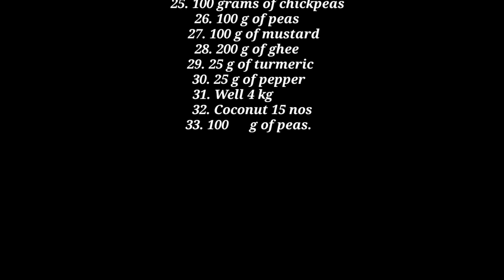പ്രസവ രക്ഷാമരുന്ന്/ prasava raksha marunn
1.യോഗമരുന്ന്       250 ഗ്രാം
2.കഷായ മരുന്ന്   100 ഗ്രാം
3.ജാതി മരുന്ന്         15  ഗ്രാം
4.തേറ്റാംപരൽ       250 ഗ്രാം
5.പാമ                      100 ഗ്രാം
6.തിനാ                    100 ഗ്രാം
7.കാട്ടു ജീരകം        25 ഗ്രാം
8.കായം                     15 ഗ്രാം
9.ആശാളി                 25 ഗ്രാം
10.അയമോദകം     50 ഗ്രാം
11.ശതകുപ്പ              25 ഗ്രാം
12.ഞെരിഞ്ഞിൽ    50 ഗ്രാം
13.ചുക്ക്                    25 ഗ്രാം
14.എള്ള്                  250 ഗ്രാം
15.മുതിര                100 ഗ്രാം
16.മുത്താറി            200 ഗ്രാം
17.കരിംജിരകം       50 ഗ്രാം
18.ജീരകം                 50 ഗ്രാം
19.പെരും ജീരകം   50 ഗ്രാം
20.ഗോതമ്പ്            250 ഗ്രാം
21.എണ്ണ                  200 ഗ്രാം
22.ഉള്ളി                   250 ഗ്രാം
23.വെള്ളുള്ളി        150 ഗ്രാം
24.ഉലുവ                 200 ഗ്രാം
25.ചെറുപയർ       100 ഗ്രാം
26.കടല                   100 ഗ്രാം
27.കടുക്                 100 ഗ്രാം
28.നെയ്യ്                  200 ഗ്രാം
29.മഞ്ഞൾ               25 ഗ്രാം
30.കുരുമുളക്          25 ഗ്രാം
31.വെല്ലം.                    4 kg
32.തേങ്ങ                   15 എണ്ണം
33.ഉഴുന്ന്                  100 ഗ്രാം

Ingredients

1. 250 g of yoga medicine
2. 100 g of tincture
3. 15 g of caste medicine
4. 250 g of oatmeal
5. 100 g of paam
6. 100 g of flour
7. 25 g of wild cumin
8. 15 g of fat
9. 25 g ofAshali
10. 50 g of iodine
11. 25 g of dill
12. 50 g of jaggery
13. 25 g of Chuck
14. 250 g of bone
15. 100 g ofMuthira
16. 200 g of pearl barley
17. 50 g of black cumin
18. 50 g of cumin
19. 50 g of fennel cumin
20. 250 g of wheat
21. 200 g of oil
22. 250 g of onion
23. 150 g of garlic
24. 200 g of fenugreek
25. 100 grams of chickpeas
26. 100 g of peas
27. 100 g of mustard
28. 200 g of ghee
29. 25 g of turmeric
30. 25 g of pepper
31.Well. 4 kg
32. Coconut 15 nos
33. 100 g of peas